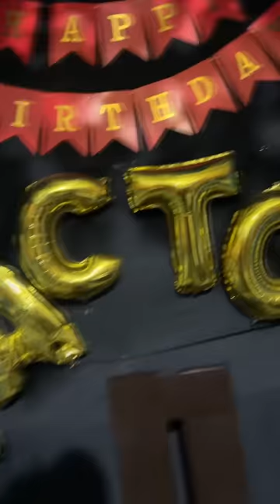HAPPY BIRTHDAY FACTOR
Official links for the shirts (SERGE Apparel): ⬇⬇⬇
"Tiktok Shop"